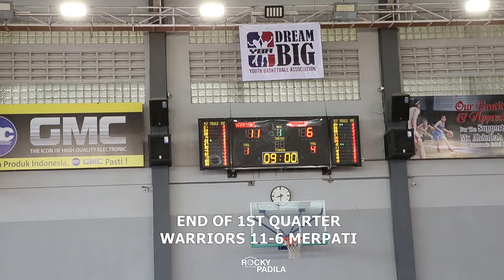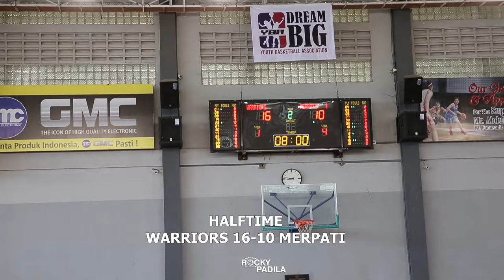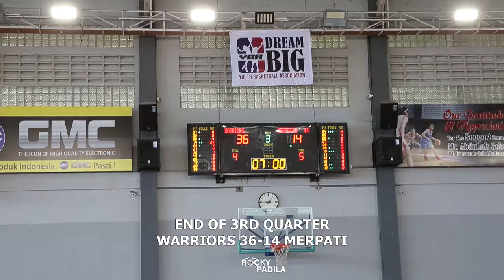Game Highlights: Warriors vs Merpati Bali (Semi-Final YBA KU-10 FG)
Game Highlights dari pertandingan Semi-Final Youth Basketball Association KU 10 Free Gender antara Merpati Bali melawan Warriors.